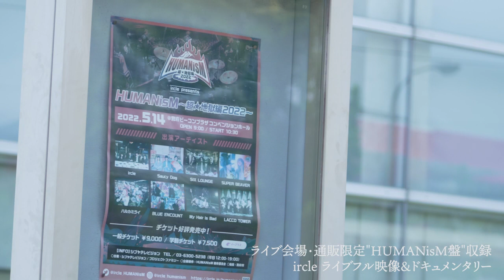ircle「ふるえる」HUMANisM盤DVDティザー映像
ircle
4th Full Album『ふるえる』
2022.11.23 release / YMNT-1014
2,800円（tax out）
YAMANOTE Records/JMS

【通販/ライブ会場限定】HUMANisM盤
¥3,500(税込)
※2022/5/14(土)ircleの地元別府にて開催された"HUMANisM〜超★地獄編2022〜"
ドキュメンタリー＆ircleフルライブ映像収録DVD付

1.風穴
2.夢
3.決断はいまだ
4.負けないで
5.ロックンロールバンド
6.ダルマオープンチャクラゲート
7.恋
8.産声
9.暖炉の灯
10.2020

ircle「ふるえる」Release Tour
〜オープンチャクラゲート〜

12/16(金)別府Copper Ravens【ワンマン】
12/21(水)千葉LOOK

1/9(月/祝) HEAVEN'S ROCK 宇都宮 VJ-2
1/26(木) 周南rise
1/27(金) 小倉FUSE

2/1(水) 横浜BAYSIS
2/8(水) 京都MUSE
2/10(金) 高松TOONICE
2/11(土) 岡山CRAZY MAMA2ndROOM
2/18(土) 仙台enn2nd
2/19(日) 新潟RIVERST
2/24(金) 水戸LIGHT HOUSE

3/4(土) 名古屋ell.FITS ALL
3/12(日) 心斎橋BRONZE
3/17(金) 福岡Queblick
3/22(水) 渋谷CLUB QUATTRO【ワンマン】

ircle主催
"HUMANisM〜地獄編2022〜"
2022/12/17(土)大分 T.O.P.S BittsHALL
開場15:30 | 開演16:00
※1ステージ開催

"HUMANisM〜超★大乱闘編2023〜"
2023/1/21(土)Spotify O-EAST
開場13:00 | 開演14:00
※2ステージ開催